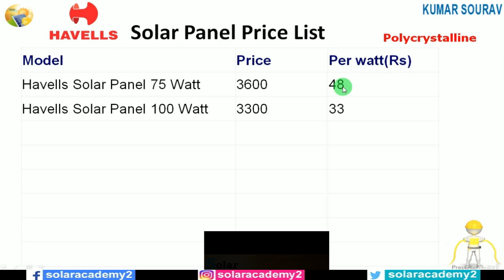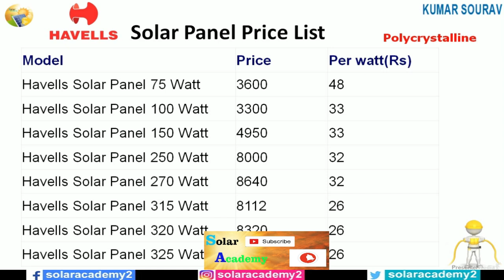HAVELLS के सभी तरह के Solar Panel की Price List || Price List of HAVELLS Solar Panel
Top Solar Panel Price List , Top solar company
HAVELLS के सभी तरह के Solar Panel की Price List ,
Price List of HAVELLS Solar Panel ,
हवेल्ल्स सोलर पैनल की कीमत ,
Havells solar panel price list ,
हवेल्ल्स सोलर पैनल ,

Friend "Solar Academy" के और भी Video देखना चाहते है तो निचे Topic के साथ LINK दे दिया हु आप उस Link पे Click कर देख सकते हो .

1Hp Solar Pump एक दिन में कितना पानी देगा , कितने निचे से पानी दे सकता है

Fill Factor जाने बिना Solar Panel कभी न खरीदे || 2 Formula से जाने आपका Solar Panel कितना अच्छा है

Pump कितना Amps लेता है इस तरह पता करे Single Phase और Three Phase दोनों में || find HP to Amps

Luminous के सभी तरह का Solar Panel कितने Price में मिलेगा , और वो कितने Watt का होगा || Panel Price

kW to kVA or kVA to kW || Inverter पॉवर kW में दिया हो तो उसे kVA में कैसे बदले , Conversion Formula

price list of havells solar panel , havells solar panel price list ,  havells , havells solar panel , solar panel , solar panel price , price list ,